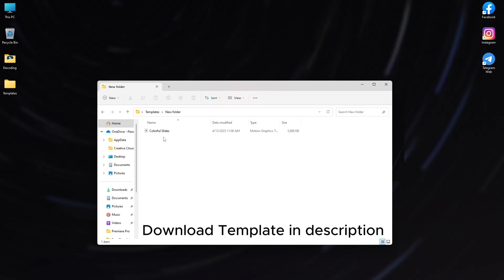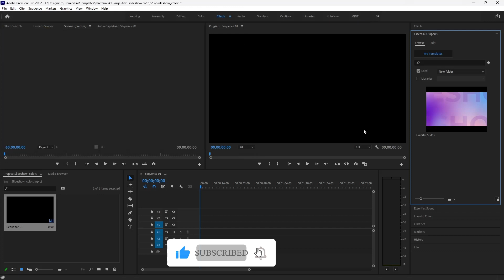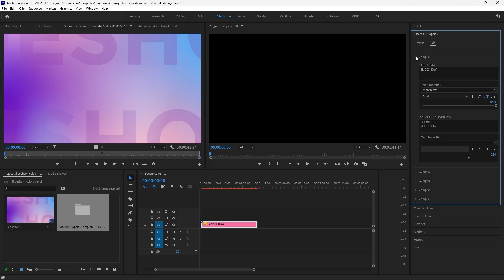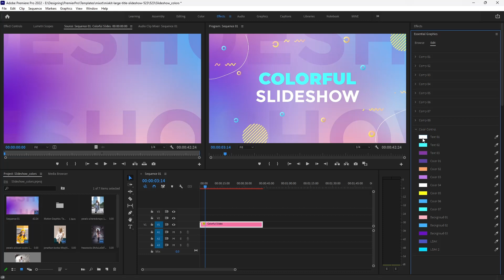Colourfull Slideshow (Fashion Promo) : Free Templates - Premiere Pro - Title animation | deCoding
Fashion Title Animation : Free Templates - Premiere Pro - Cinematic Title animation | deCoding

Please leave a comment what types of Templates/Tutorial You Need, So we can make one for you.

Tools I used in this video:
Premiere Pro

About Tools I Used:
Premiere Pro:
Premiere Pro is a professional video editing software developed by Adobe. It is widely used by filmmakers, videographers, and content creators to edit videos for a variety of purposes, including movies, TV shows, commercials, and online content.

Credits:
Joakim_Karud : Luvly

logo animation blender
logo animation procreate
logo animation template
logo animation sound effects
slideshow premiere pro templates
slideshow premiere pro tutorial
slideshow premiere pro free
slideshow premiere pro green screen
how to make slideshow video on adobe premiere pro
adobe premiere pro photo slideshow effects
best slideshow premiere pro)